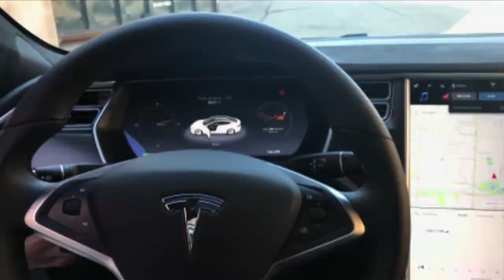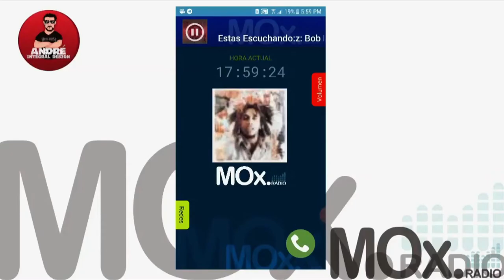Conozca carro y casa inteligente en el Top Digital. C20-N6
En el ranking de Top Digital del programa Vive Digital TV, presentamos las mejores aplicaciones de la actualidad teniendo en cuenta los adelantos tecnológicos.